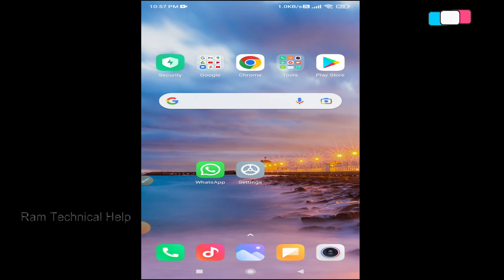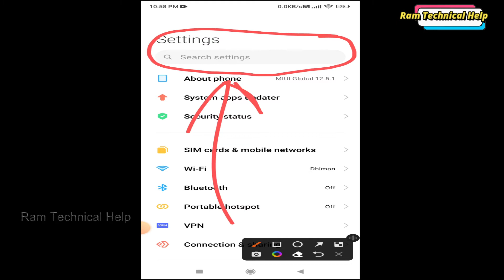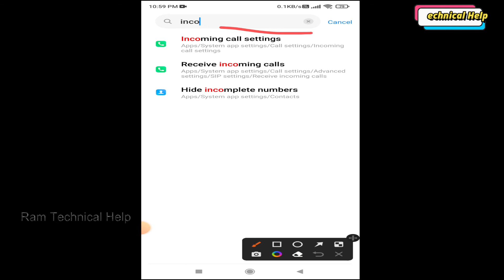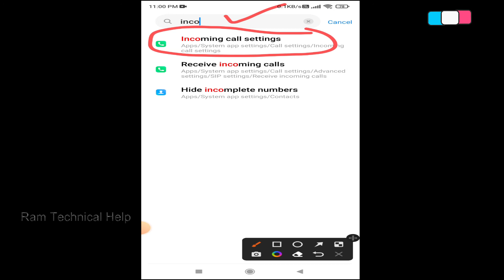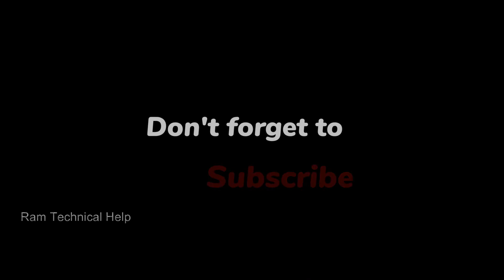कॉल करते ही स्क्रीन ऑफ हो जाती हैं | Screen Off During Call | Proximity Sensor Problem Solved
Hello friends agar कॉल करते ही स्क्रीन ऑफ हो जाती हैं | Screen Off During Call | Proximity Sensor Problem Solved

कॉल करते ही स्क्रीन ऑफ हो जाती हैं | Screen Off During Call | Proximity Sensor